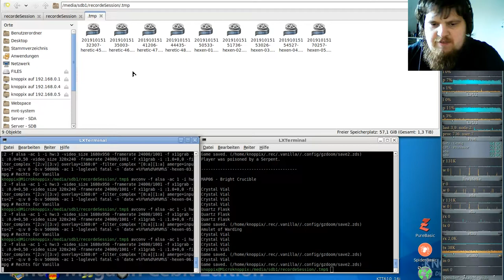Hexen Komplett Vanilla ( in GZDooM ) - #06